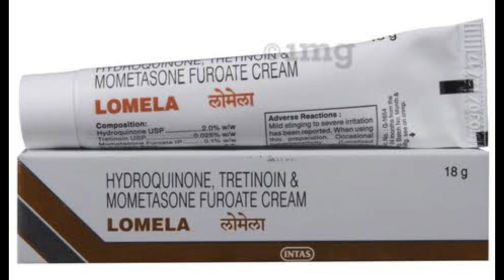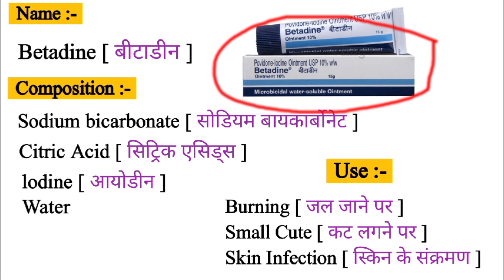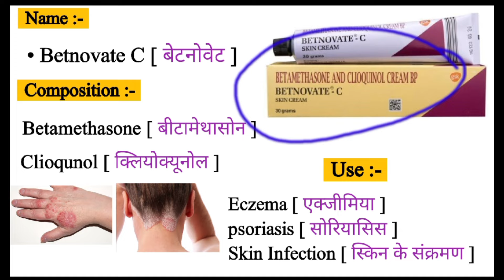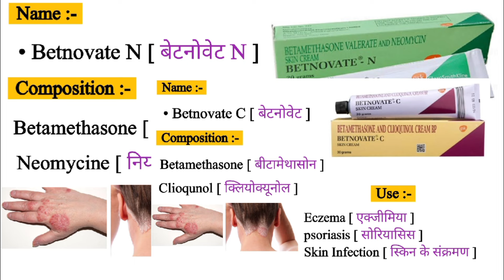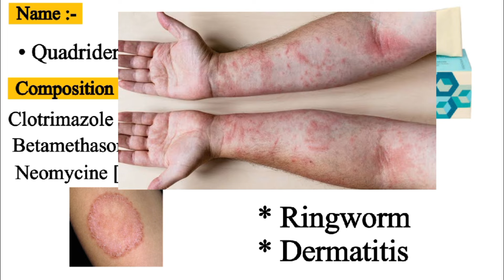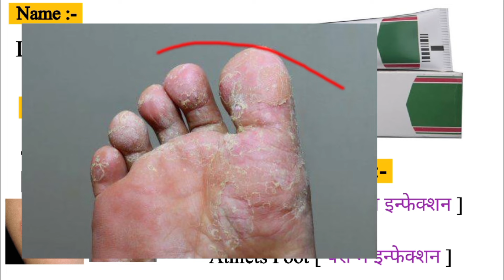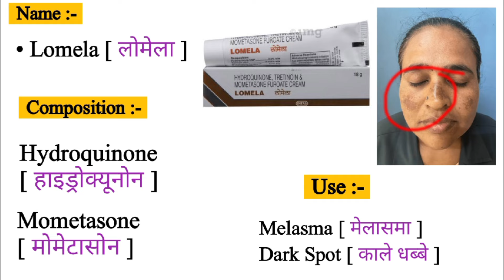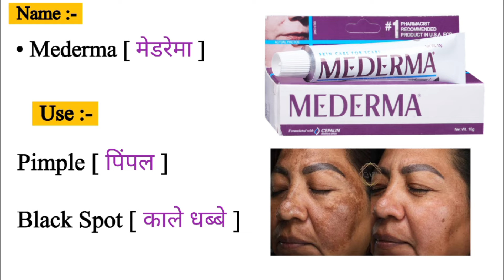Face Cream Use | Antifungal Cream | Diclofenac cream | Pain killer cream| Betnovate C | medicine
Labour Emergency Injection
Delivery Emergency Injection in hindi
Delivery Emergency Injection list
List of Delivery ward emergency Injection
Emergency medicine
Antibiotics injection
Gastritis injection
Gastritis medicine
Antiemetic drugs
Antiemetic injection
Antiemetic medicine
etamsylate injection
Methergin Injection